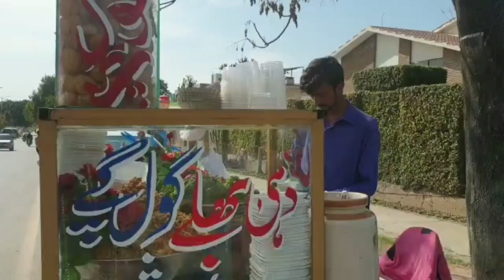Impact of Inflation on Street Food Vendors in Islamabad